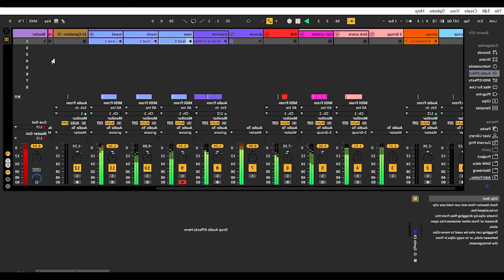Say My Name (MAD TWINZ Cover) Free Trap Music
The original is much cooler... Go check MAD TWINZ out...
They make me fall in love with trap music...